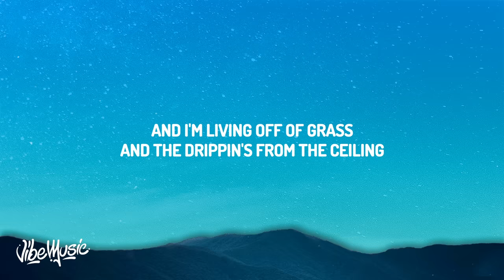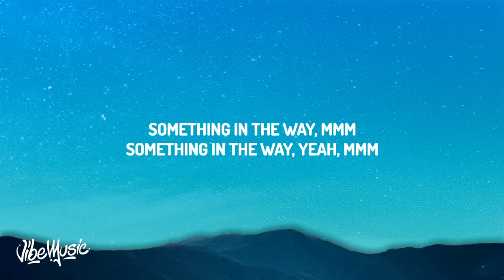Nirvana - Something In The Way (Lyrics)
(Lyrics):
Lyrics
Underneath the bridge
Tarp has sprung a leak
And the animals I've trapped
Have all become my pets
And I'm living off of grass
And the drippings from my ceiling
It's okay to eat fish
Cause they don't have any feelings

Mmm-mmm
Something in the way, yeah
Mmm-mmm
Something in the way
Mmm-mmm
Mmm-mmm
Mmm-mmm
Mmm-mmm

Underneath the bridge
And the drippings from the ceiling

Mmm-mmm
Mmm-mmm
Mmm-mmm
Mmm-mmm
Mmm-mmm
Mmm-mmm
Mmm-mmm
Mmm-mmm